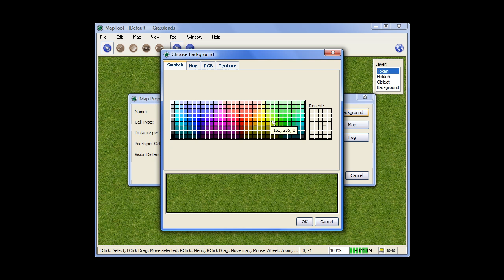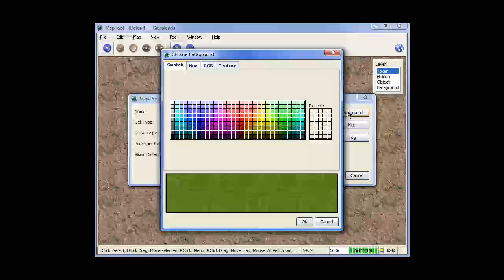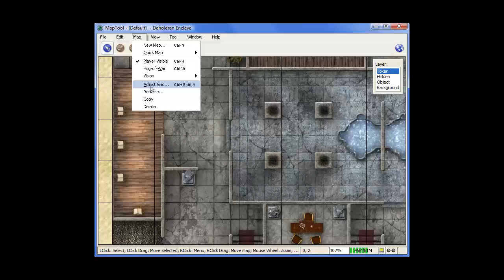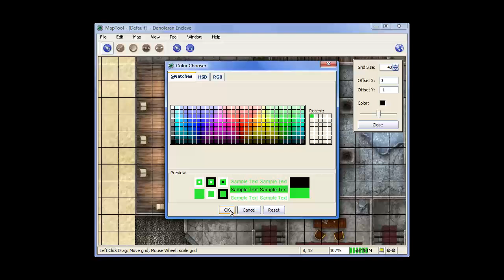MapTool Tutorial: New Map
Getting that first map started. Setting the correct background. Zooming. Moving around the map. Adjusting the grid size, color, and alignment.